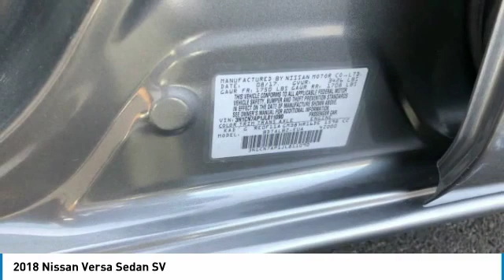2018 Nissan Versa Sedan 38654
2018 NISSAN VERSA SEDAN Columbus, OH
Stock# 38654

Scores 39 Highway MPG and 31 City MPG! This Nissan Versa Sedan delivers a Regular Unleaded I-4 1.6 L/98 engine powering this Variable transmission. GUN METALLIC, CHARCOAL, UPGRADED CLOTH SEAT TRIM, [L92] CARPETED FLOOR & TRUNK MATS (5-PIECE).

* This Nissan Versa Sedan Features the Following Options *
Wheels: 15  Steel w/Full Wheel Covers, Variable intermittent wipers, Urethane Gear Shift Knob, Upgraded cloth seat trim, Trunk Rear Cargo Access, Trip Computer, Transmission: Xtronic CVT, Torsion Beam Rear Suspension w/Coil Springs, Tires: 185/65R15 AS -inc: Low rolling, Strut Front Suspension w/Coil Springs.

Test drive this must-see, must-drive, must-own beauty today at Bob Caldwell Chrysler Jeep Dodge Ram, 1888 Morse Rd, Columbus, OH 43229.